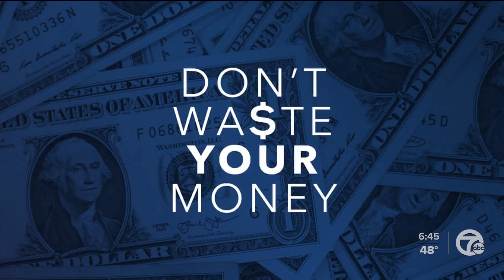Buying candy for Halloween? Get it early before themed packaging runs out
We're just over a month away from Halloween, but people are getting ready for spooky season already!   According to the National Retail Federation's annual survey, Halloween participation is returning to pre-pandemic levels, but you might want to shop for candy early if you have certain candy you'd like to hand out.  In late July, The Hersey Company, the largest and most popular candy producer in the U.S., reported a net sales growth of 19% for the second quarter.